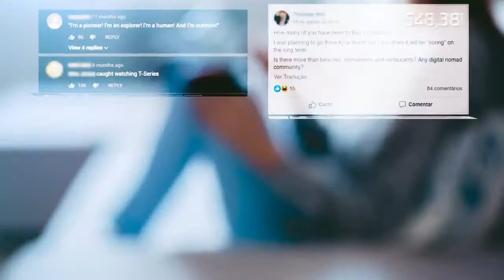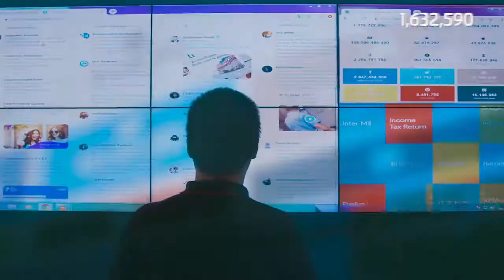Модерация онлайн контента от Teleperformance